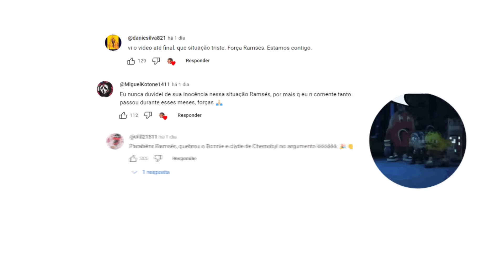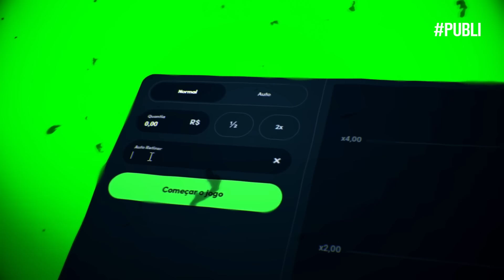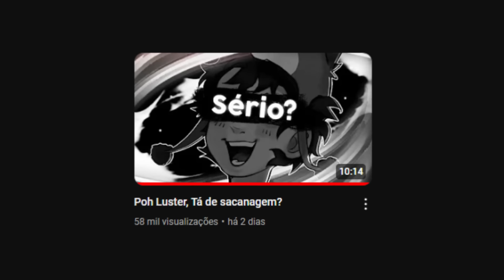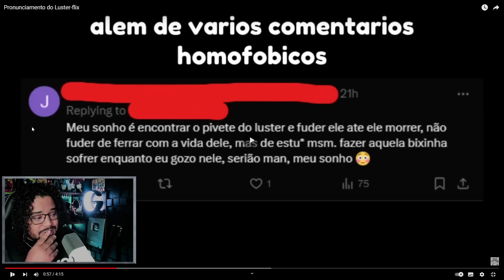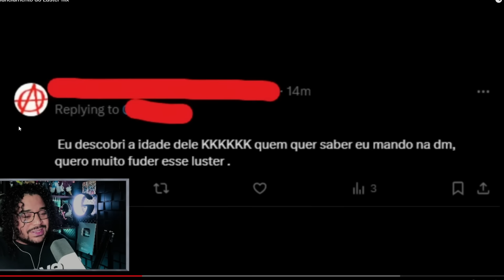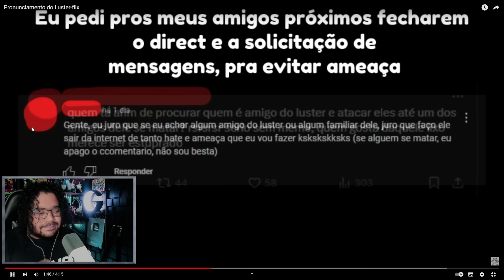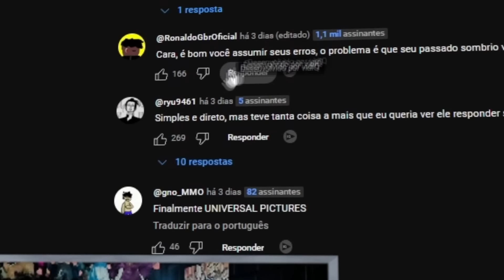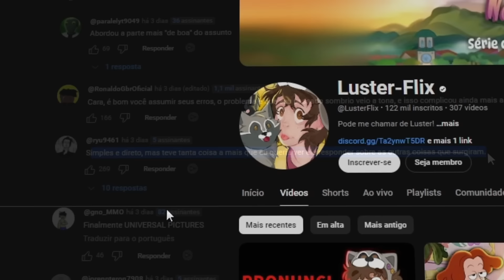O fim da treta com o Gabs + a desculpa do Luster Flix (fiquei com dó)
Código para dobrar o primeiro depósito: ramses

0:00 - O fim da treta com o Gabs
2:06 - Publi
3:50 - a desculpa do Luster Flix

Editor: @paylinzap
Thumbmaker: @the_dragonfox